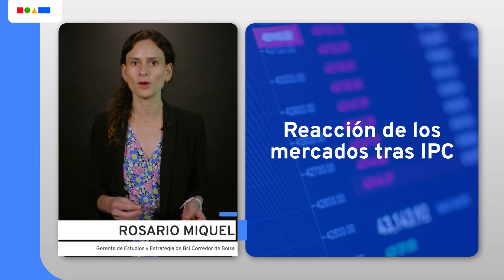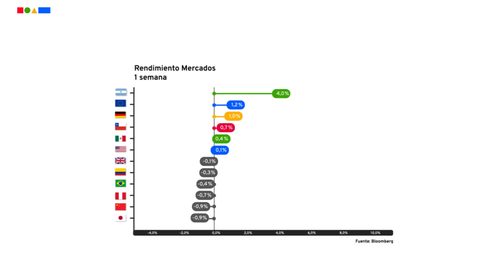Cápsula Semanal de Inversiones | Banco Bci